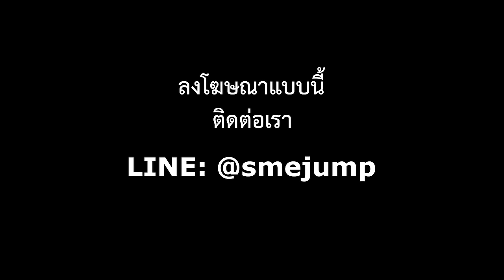Non-Skippable Ad (ทดสอบวีดีโอ 15 Seconds)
ตัวอย่างวีดีโอสำหรับทำโฆษณา YouTube Non-Skippable Ad (15 Seconds)
ทดสอบวีดีโอ 15 วินาที

LINE: @smejump